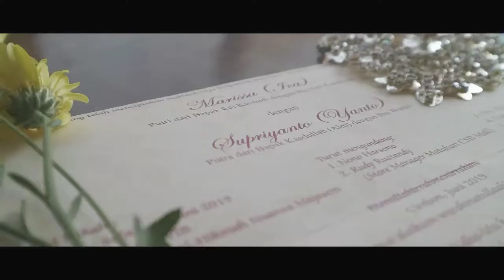Video Wedding 1 min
video wedding dur 1 min